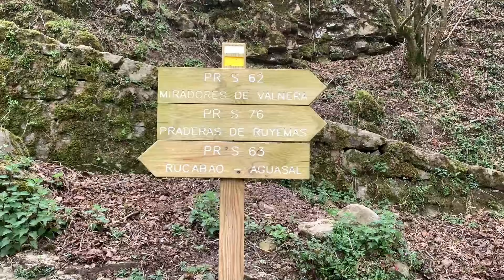NACIMIENTO mas BONITO de un RIO en CANTABRIA NORTE de ESPAÑA PANDILLO VEGA de PAS RIO TROJA VLOG 23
Segundo día en los Valles Pasiegos, amanecemos en Pandillo muy cerca de Vega de Pas rodeados de vacas, ovejas y cabañas pasiegas. Junto a nosotros el arroyo Pandillo el protagonista de la ruta de hoy. El nacimiento más bonito de un Río en Cantabria está aquí en los Valles Pasiegos bajo la atenta mirada De Castro Valnera está el Salto de Agusal en nacimiento Del Río Pandillo donde para muchos nace el Río Pas. Un ruta corta pero algo exigente dependiendo de hasta donde quieras acercarte al Salto de Aguasal una espectacular cascada donde nace el Río Pandillos el nacimiento más bonito de Cantabria un afluente del Río Pas donde nos acercaremos lo máximo posible para contemplar este paisaje de extremada belleza para enseñároslo a vosotros con unas imágenes de Drone que quedaran en mi memoria para siempre.
Esta ruta hacia el nacimiento del Pandillo será para mi una de las mejores que hice hasta día de hoy y quizás sea el nacimiento más bonito de Cantabria en el norte de España en nuestra tierruca, donde una sorpresa final nos espera para despedir el día, las Cascadas Del Río Troja la mejor manera de despedirse de los Valles Pasiegos.
Cantabria es sin duda más que infinita un paraíso para los amantes del mundo Camper y la Vanlife esto si que es RealVanlife Señor@s

campaign=VANLAND&collaborator=OFICINA

✅5% KIT PLACAS SOLARES en SOLAR CAMPER con CÓDIGO WAGONONTHEROAD10

✅20% GORRAS y GAFAS de THE INDIAN FACE con CÓDIGO WAGON

✅5% Y 10% ALQUILER de FURGONETAS CAMPER SANTANDER
LIBRO COMO VIVIR y VIAJAR en FURGONETA de IÑIGO MENDIA

✅LIBRO COMO VIVIR y VIAJAR en FURGONETA